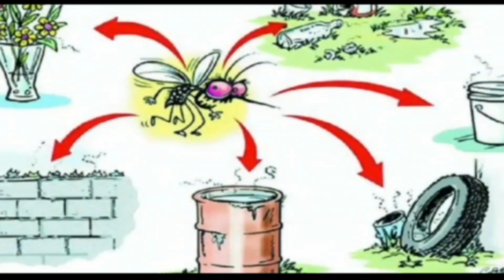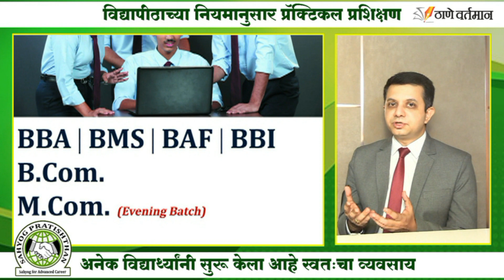Thane Vartaman 14 June 2024 News